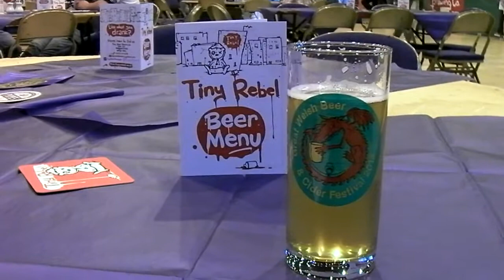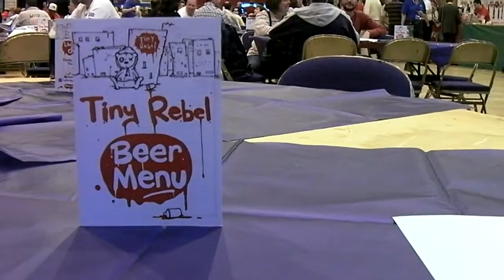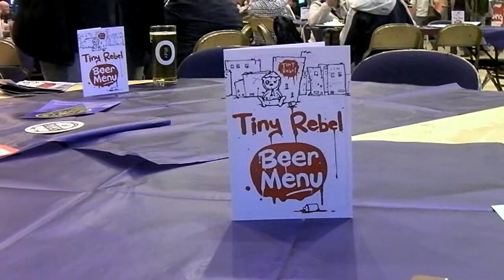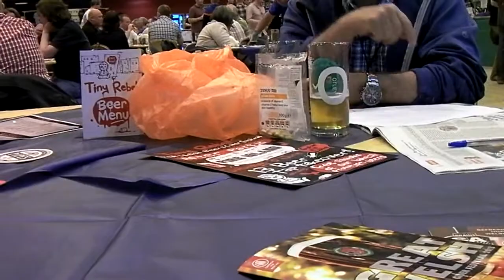GWBCF 2013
07 June 2013. The Motorpoint Arena Cardiff.  This year it didn't rain.  Clean sweep for those Tiny Rebel Brothers with Dirty Stop Out, Fubar and Urban IPA.  Big Tone, The Good Doctor and Prof Margo all came along.  I didn't fall asleep.  Hats ogg to @ArfurD for a wonderful event.